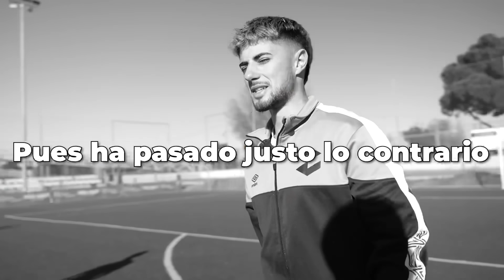EL JUGADOR QUE TODOS PEDÍAN - 30 Días Para Jugar En La Kings League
Web de Futbol Emotion (cod: XOANRAMOSFE)

fbclid=PAAaYnewic9_RNt0m5goXgGIqx88CYlXLii9CMeWdprKR-zS9W4oGcRfCPMUU_aem_ATDUcpDt4Q1kNfhy6C2ajJgFw7MutLnaIMvFirdcI3Xw-YAfeOQXR-Bq4AvAe3PU7xg

Día 27 de 30 para jugar en la Kings League 2.
Hoy toca el mejor jugador de Móstoles y me la pela. Disfruten
(Pistas en mi IG del invitado de mañana)
- Comenta quién te gustaría que fuese el próximo invitado.